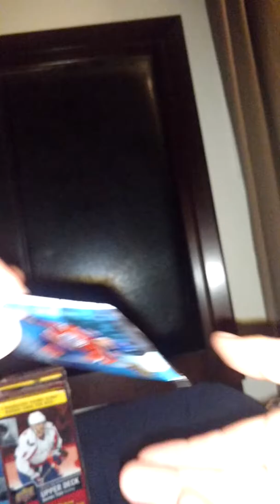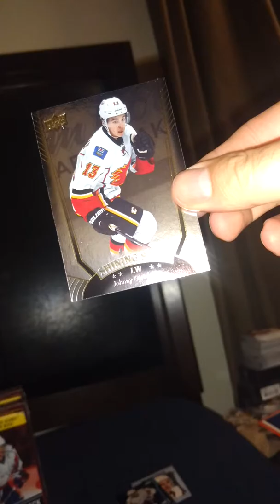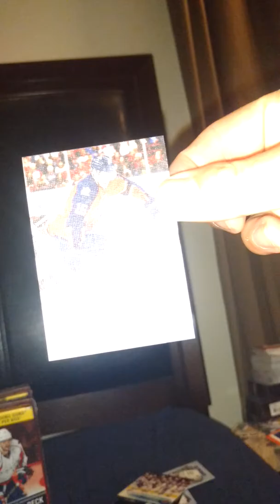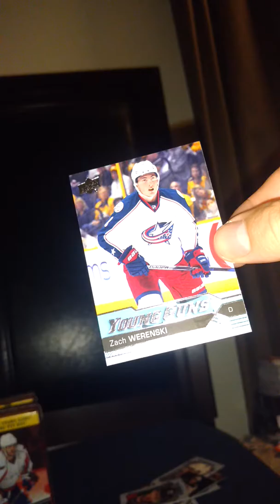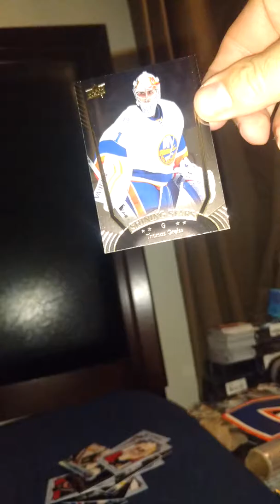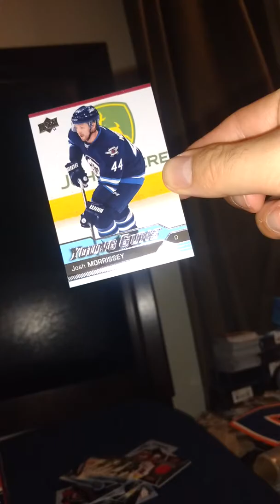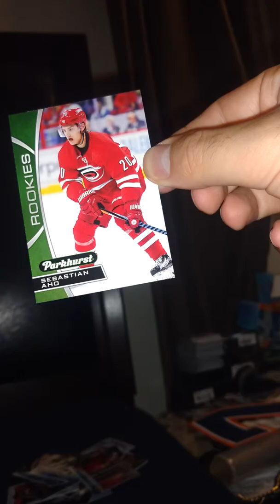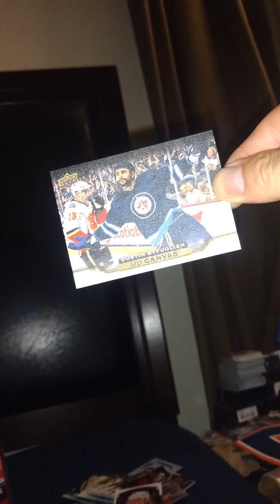3 boxes of 2016-17 Upper Deck Series One and 2 boxes of 2015-16 Upper Deck Series Two Hockey part 1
Nic Dowd Los Angeles Kings Young Guns, Josh Morrissey Winnipeg Jets Young Guns, Tom Kuhnhackl Pittsburgh Penguins Young Guns, Mikhail Sergachev Montreal Canadiens Young Guns, Auston Matthews and William Nylander Toronto Maple Leafs Young Guns Checklist, Noel Acciari Boston Bruins Young Guns, Brayden Point Tampa Bay Lightning Young Guns, Justin Bailey Buffalo Sabres Young Guns, Vincent Hinostroza Chicago Blackhawks Young Guns, Nikolay Goldobin San Jose Sharks Oversized Young Guns, Jeff Skinner Carolina Hurricanes UD Game Jersey and Christian Dvorak Arizona Coyotes Parkhurst Rookies Silver